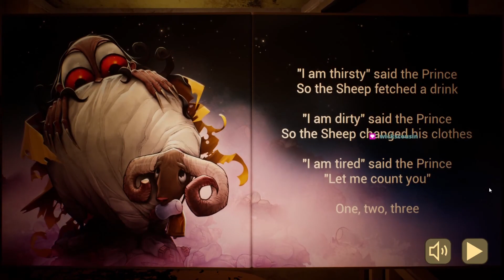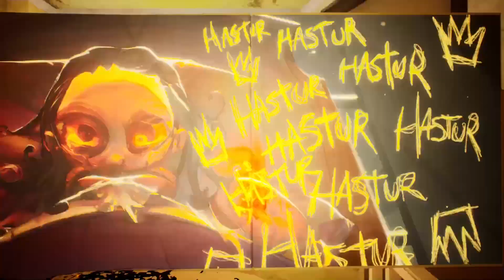I BABYSAT THE BABY IN YELLOW AGAIN!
I Babysat the baby in yellow & it went like this..

Evolution of The Baby in Yellow, This Baby Needs Jesus!!, I Babysat the Baby in Yellow Again, I ADOPTED the baby in yellow!, Stay away from EVIL BABY, I Became THE BEST BABYSITTER In The World, Daycare On Christmas Day With The Baby In Yellow, BABY SITTING SIMULATOR,